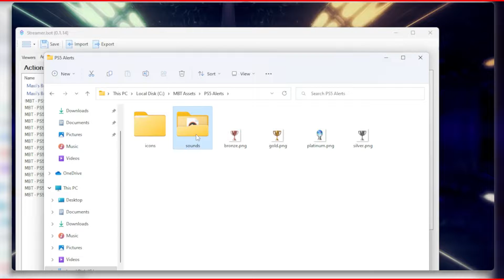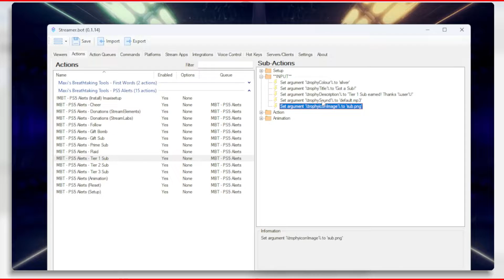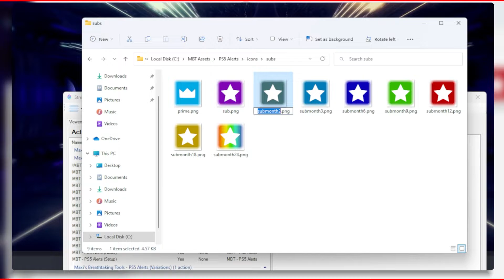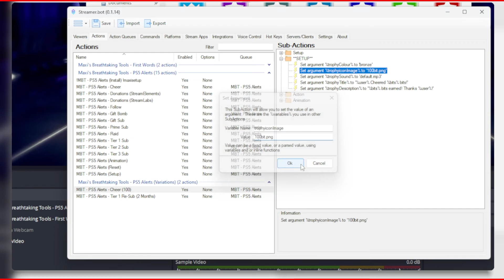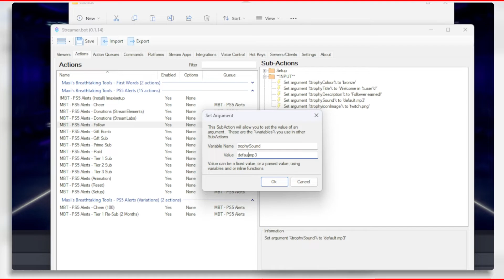Add VARIATIONS to your Twitch Alerts! | Streamer.bot PS5 Alerts Tool - Part 2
I will be showing you how you can add ranges to your alerts. I will be using the PS5 Alerts tool I created to show you as an example as well as editing and customising the alert package.

👑Gift with privacy on Throne!
⚡Energise yourself with Sneak Energy!

~~CHAPTERS~~
0:00 Intro
0:22 Checking the Assets folder
1:02 Customising Tier 1 Sub alert
1:35 Creating a Tier 1 Re-Sub alert
3:37 Creating a Cheer 100 variations
4:08 Changing the sound for the Follower alert
4:29 Done

YouTube Notification Window video by Graphics Expert